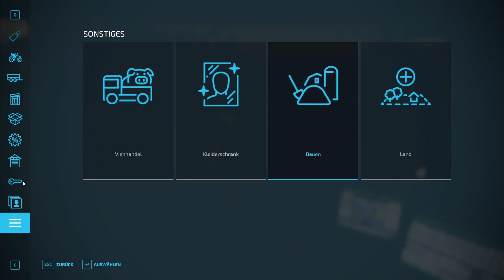LS22-LS Challengers #032 | gewächshäuser gekauft | Let's play HD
Hallo,
Hier ein neues Video Von LS Challengers

Uploadplan:
Di+Do+So
Um 16.00 Uhr
LS Challengers